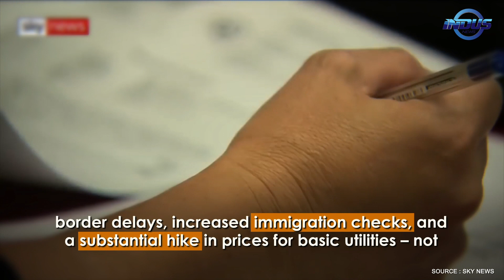Brexit Saga: Britain Headed for an Economic Disaster? | Nerve Explainer | Indus News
With the deadline to leave the EU fast approaching, the UK is headed towards a political and economic disaster.
Will BorisJohnson be able to strike a deal before the window shuts, or will EU extend the deadline?